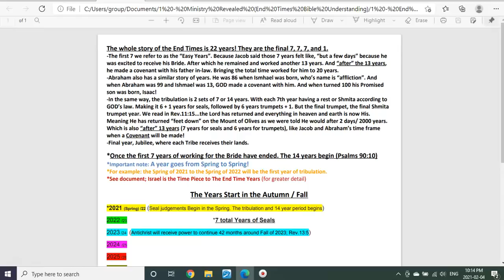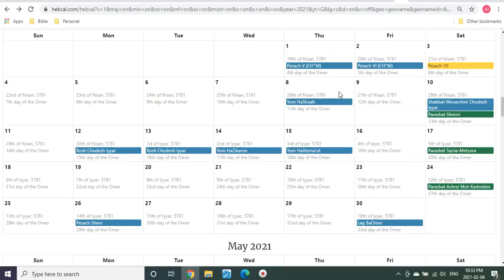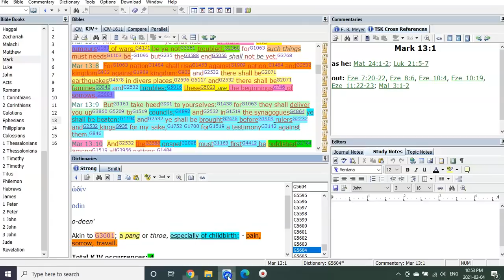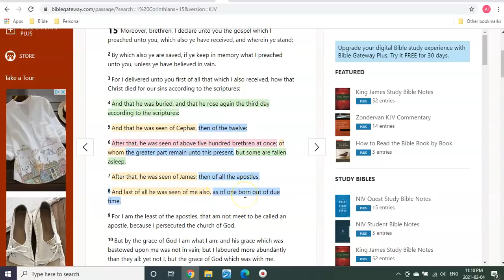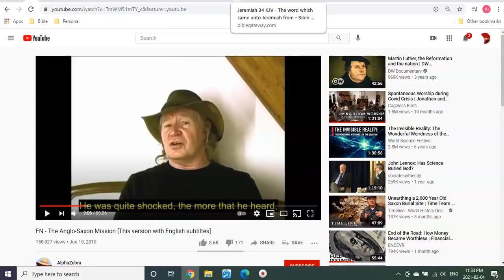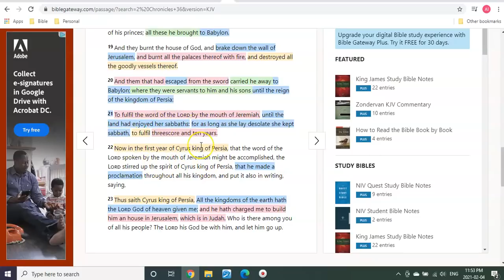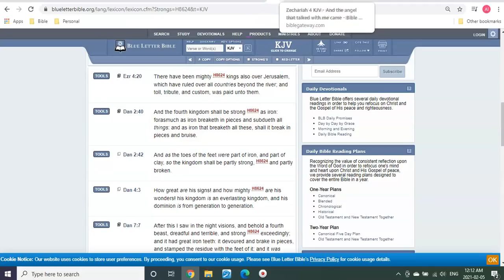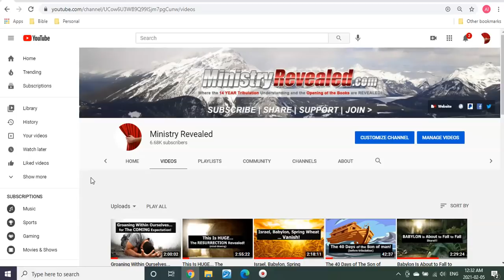He Who Will Declare! (The beginning)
Hello Fourteeners, Brothers and Sisters. Welcome back:) Today we're going to focus on the book of Ezra and it's timing. I thought it was going to reveal a certain type of count we've come to understand here in this ministry. And for the first few chapters it was, but then it makes a quick change and jumps forward... as you'll see. It's really a very interesting book, in particular, how it's laid out.
But we'll start today with a little more time spent in the, between Now and Start of the 14 years... this coming May!!! Meaning we'll try to add to the understanding of Israel's first attack to second attack, that has them completely removed. As well as the Escape of the bride time, to confirm it even more! So get ready, grab a coffee and I pray you come into greater understanding then you will have had before watching:)

The 14 Year Tribulation Timeline Chart Overview. Link;

Opened Books the Chapter to Years. Link;

Israel is the time piece sign! Link;

                                      T3G 5W6